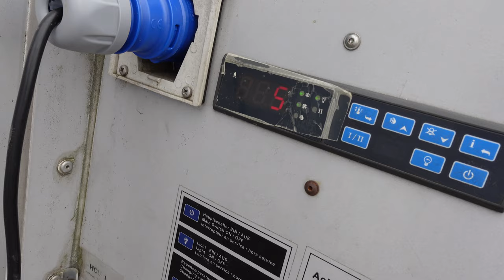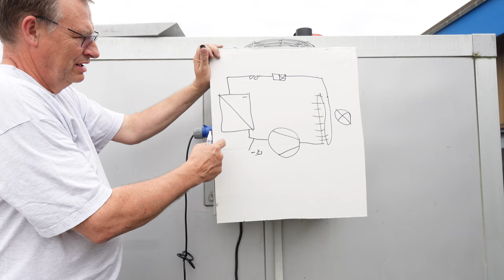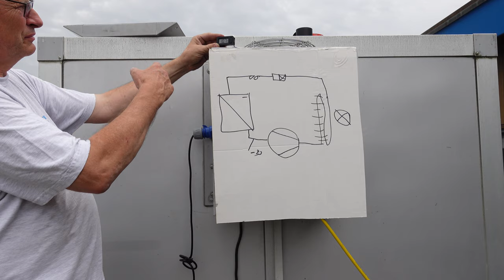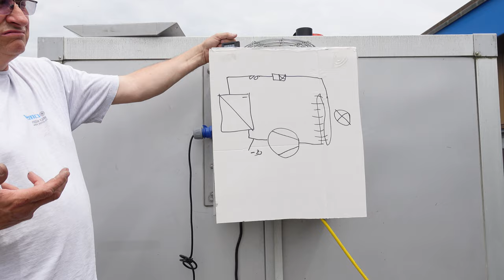Kühlanhänger mit zu viel Kältemittel im Kühlsystem kühlt nicht zu wenig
zu viel oder zu wenig Kältemittel